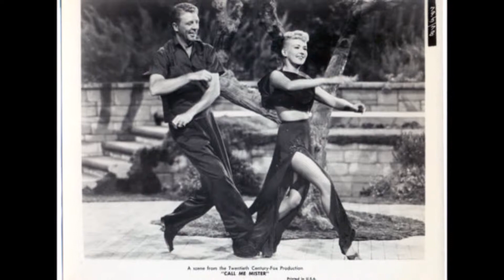Dick Haymes ~ By The Way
From "The Golden Years of Dick Haymes." Song was used in "When My Baby Smiles At Me" starring Betty Grable and Dan Dailey. Pictures of them from several of the movies they costarred in.